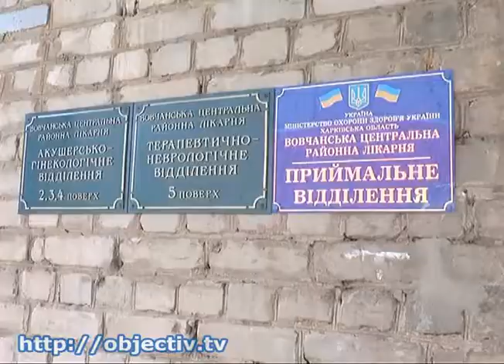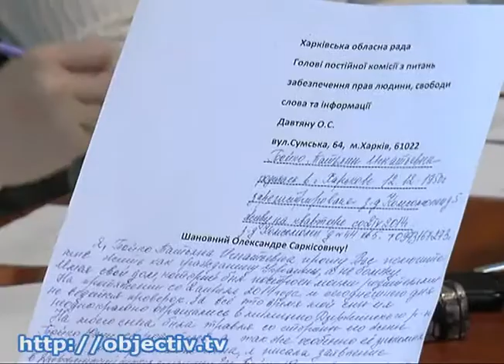Благотворители помогли с мебелью пенсионерке-инвалиду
- В Волчанске благотворители помогли пенсионерке-инвалиду обзавестись новой мебелью - О том, что пожилая женщина нуждается в помощи, сотрудникам благотворительного фонда «Заповіт» сообщила неравнодушная сотрудница социальной службы